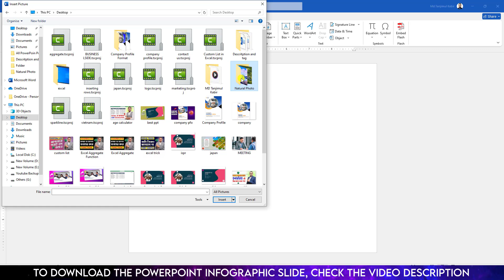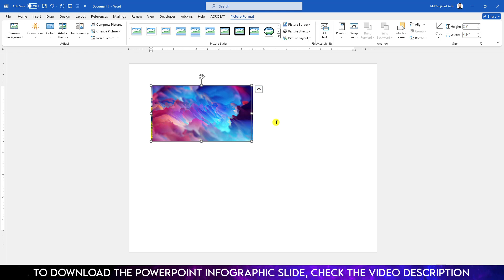How to Insert Multiple Images in One Page | Put Pictures Side By Side In Word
In this video Tutorial, I will show you, how to put Four pictures on one page in Microsoft Word. To be an expert watch the video till the end. You will also learn how to insert multiple image in a single page in word document.